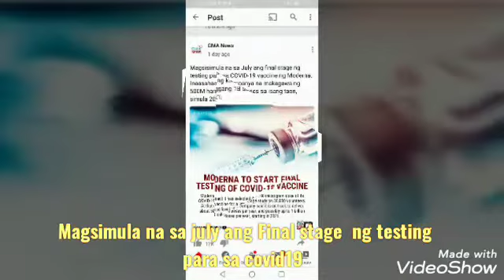Mag Ingat sa Labas STAY HOMES